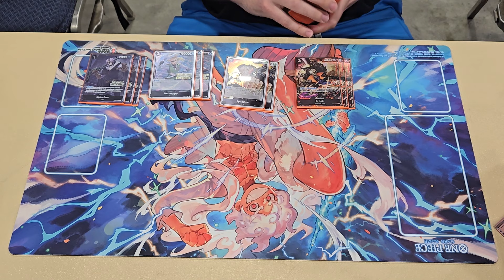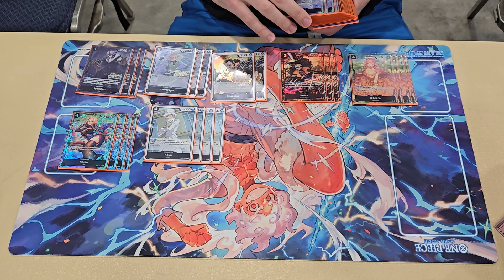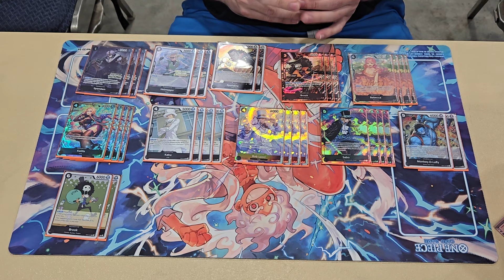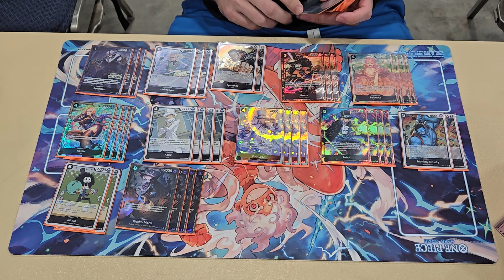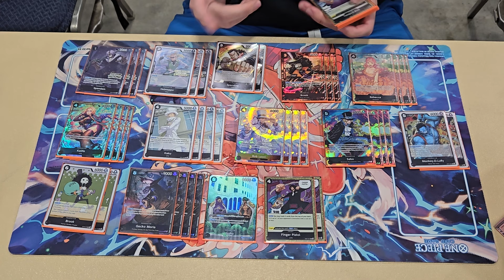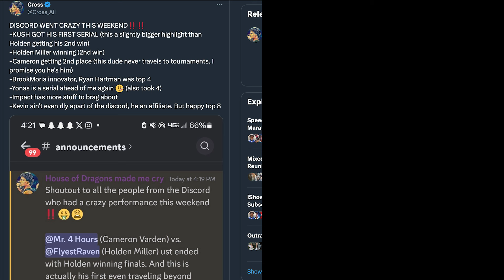TOP 4 Lucci! Ryan Hartmann's 1000+ Peoria Regional Deck Profle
Ryan Hartmann got Top 4, with Lucci, in this past weekend's 1000+ person, One Piece regional! Today we are going to have him go over his decklist